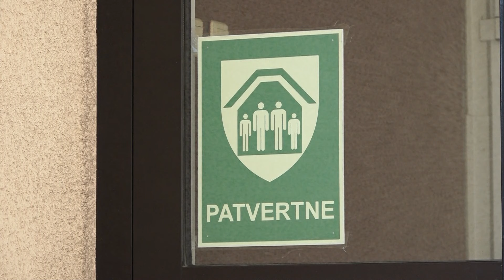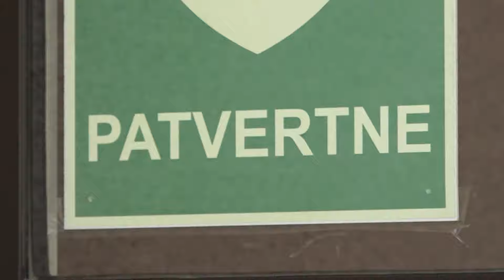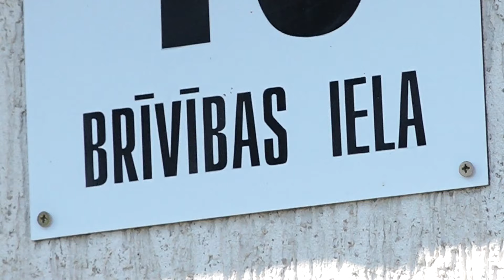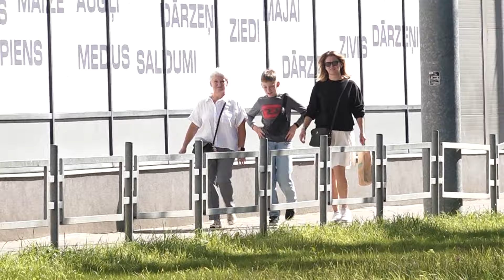"ТОП ЛАТГАЛИИ" - Римма Вавилова, заместитель руководителя социальной службы Даугавпилса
- Социальная сфера в Латвии
- Нужды клиентов Даугавпилсской социальной службы
- Социальный работник — лучший друг?